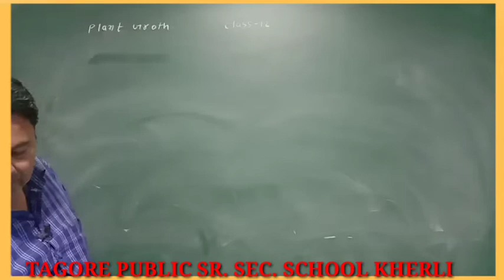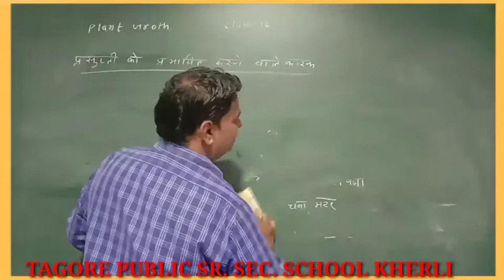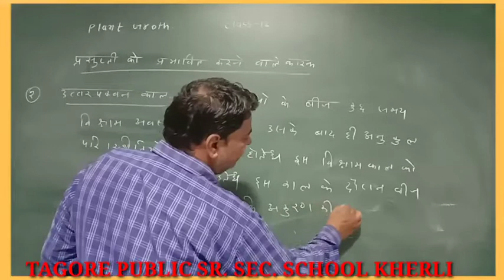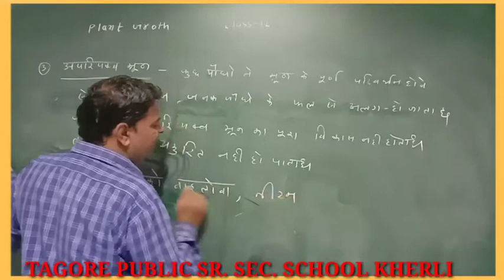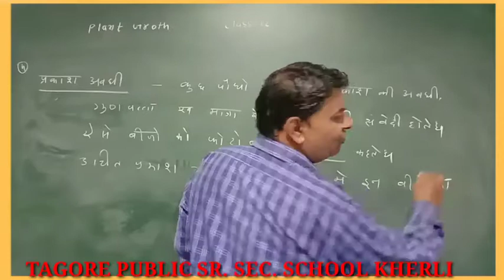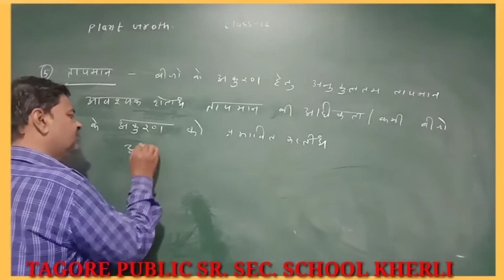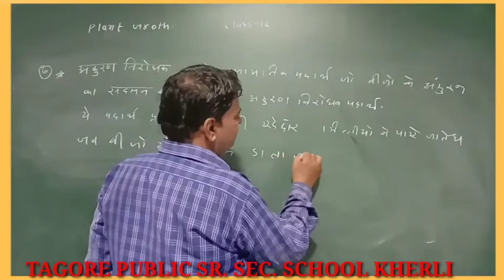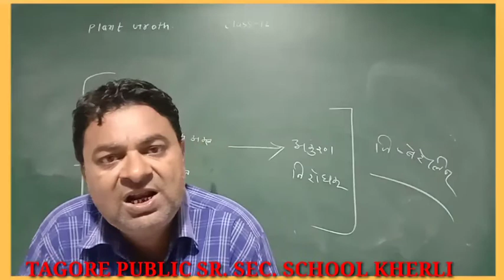12th Biology /पादप वृद्धी /Plants Growth /Cheapter11/part 14/ by Tagore School Kherli